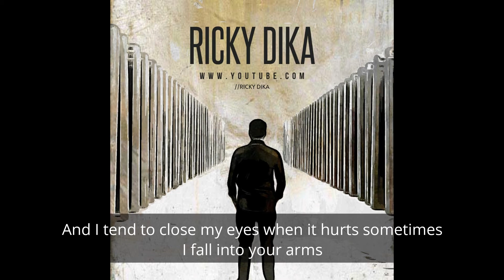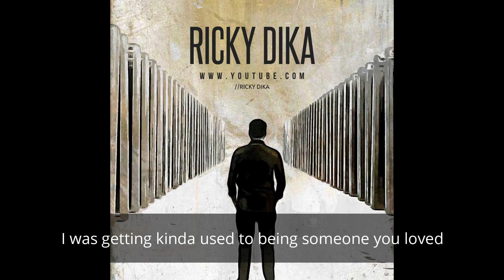Karaoke -Someone You Loved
Hallooo ... kali ini Saya Coba  meng uplode Back track / bahasa awamnya tuh Musik Karoke dari lagu, "SOMEONE YOU LOVE"  karya dari Lewis Capaldi
Semoga kalian suka dan Bisa Berkaraoke sama lagu ini.

Mampir juga yuk ke Instagram Saya..biar bisa lebih dekat dan saling mengenal. :) Banyakin karya, banyakin Teman!